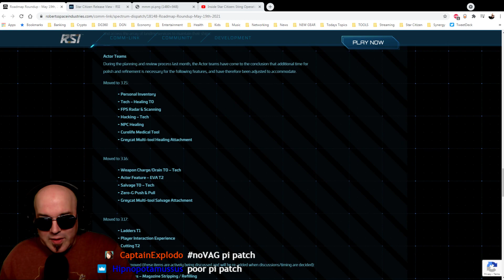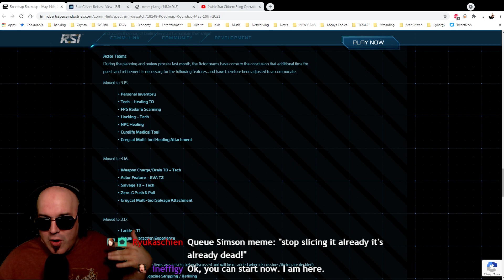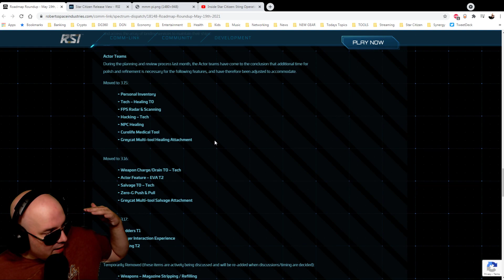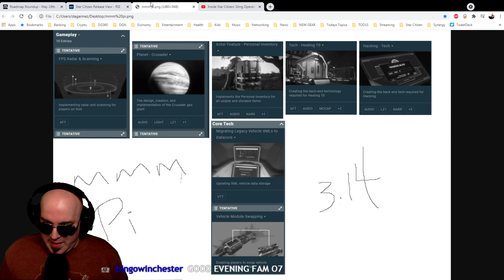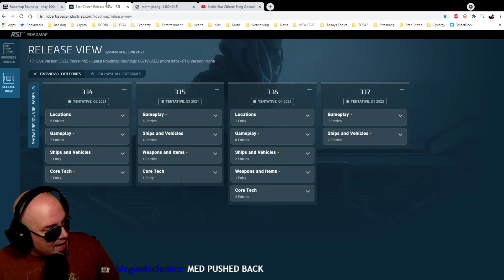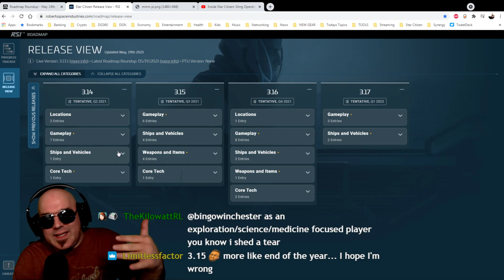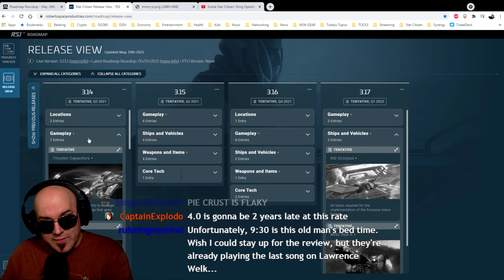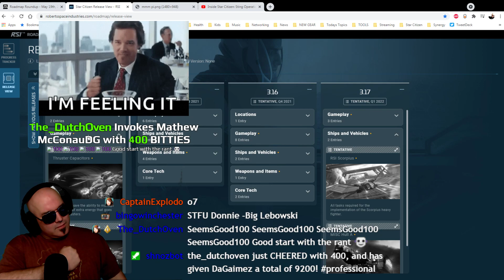Star Citizen 3.14 - What Happened?! Pi Patch is ALL CRUST?!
TENTATIVELY... let's not get stuck in an over-promise under-deliver scenario again CIG. While MANY things got pushed back... there is SOME light for this patch... but oof.